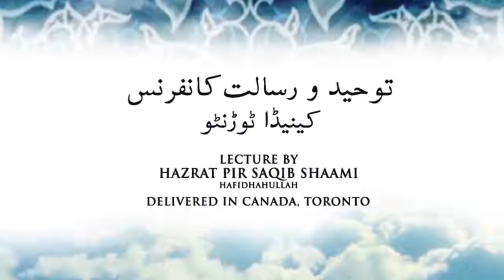Hazrat Muhammad sallallahu alaihi wasallam Ki Dua Ka Asar By Allama Pir Saqib SHami